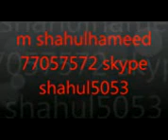shahulhameed kottaippttinam mpeg4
im miss basmi